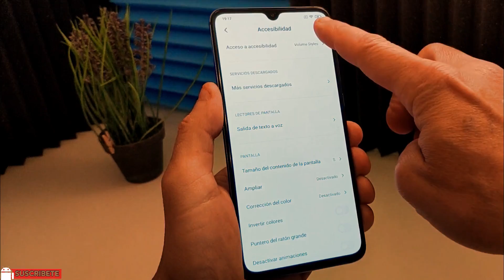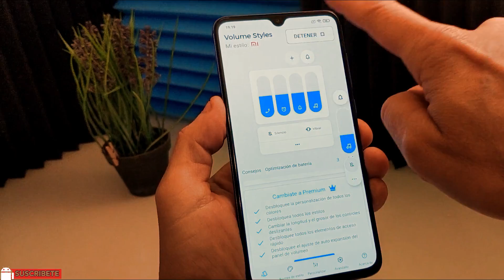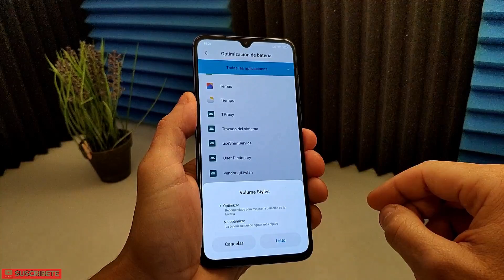Personalización Máxima de los controles de Volumen añadiendo nuevas Funciones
Cambia el diseño completamente de la barra de control de volumen añadiendo nuevas funciones y creando accesos directos.